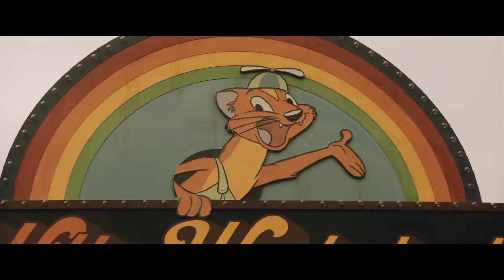WILLY'S WONDERLAND | СТРАНА ЧУДЕС ВИЛЛИ — Трейлер | 2021 | Николас Кейдж, Терэйл Хилл, Бет Грант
Оригинальный трейлер фильма СТРАНА ЧУДЕС ВИЛЛИ (США) | 2021 | Willy's Wonderland.

■ О ФИЛЬМЕ:

➜ Дата премьеры в мире – 12 февраля 2021 г.

Режиссер: Кевин Льюис
Страна: США
Жанры: ужасы, комедия

В главных ролях: Николас Кейдж, Терэйл Хилл, Бет Грант, Caylee Cowan, Chris Schmidt Jr., Эмили Тоста, Грант Крамер, Jonathan Mercedes, Рик Райц, Дэвид Шефталл

■ ОПИСАНИЕ: «Let playtime begin»

Уборщик был вынужден остаться на ночь в странном парке развлечений и в итоге оказался в центре настоящего кошмара. Теперь он должен дожить до утра, отбиваясь от атак оживших механических монстров, которые днём казались безобидными и развлекали детишек.

Одноклассники: скоро